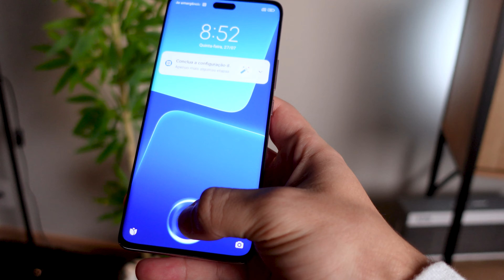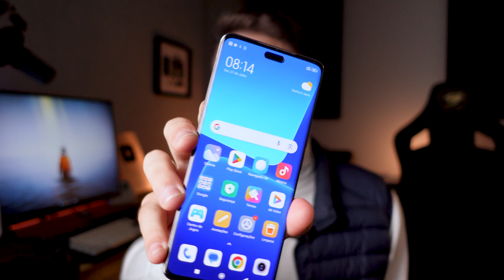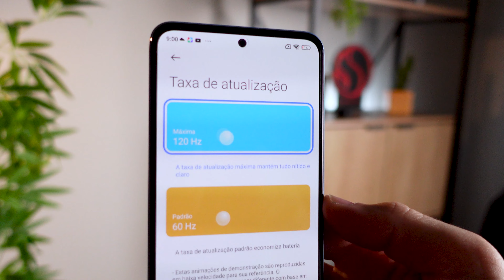Você já conhece esse trio da Xiaomi?! 👀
Xiaomi 13 Lite, Redmi Note 12 e Redmi Note 12 5G são 3 smartphones incríveis que o @LipeMalEstar vai te mostrar de perto. 🔥

Com Snapdragon 7 Gen 1, Snapdragon 685 e Snapdragon 4 Gen 1, todos possuem tela AMOLED de 120 Hz e um conjunto incrível com três câmeras traseiras cada.

Confira o vídeo completo no YouTube para saber mais sobre cada um deles e salve o post para quando você precisar trocar de smartphone! 🚀